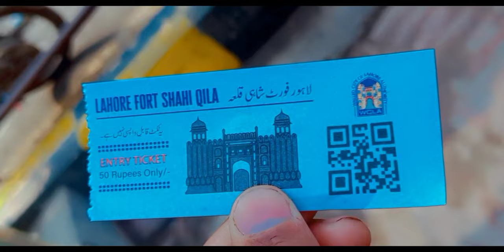how to belong video Pakistan Lahore💋🇵🇰